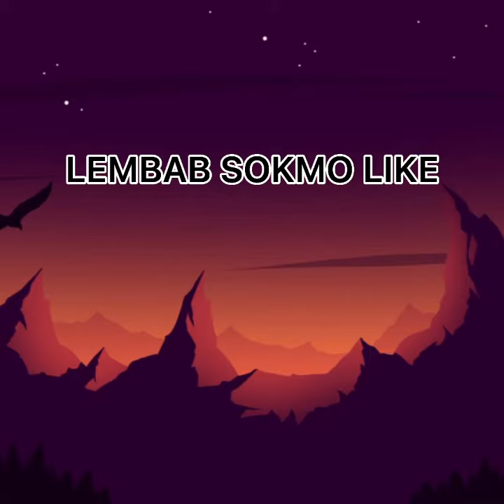Pape Rollin Challenge By Q4LBU